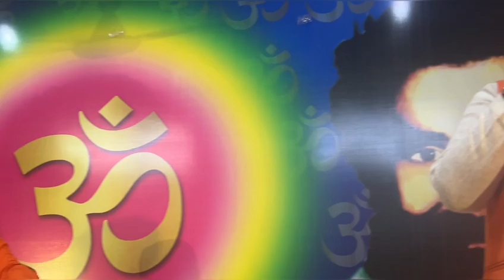कुरुक्षेत्र की पावन धरा पर सावन की अमावस्या का अदभुत नज़ारा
कुरुक्षेत्र में गुरु पूर्णिमा का अदभुत नज़ारा